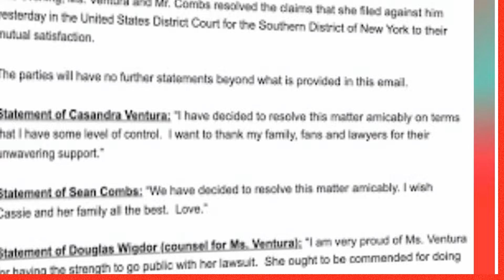Diddy’s Lawyer QUITS and STORMS Out of Courtroom | Shocking Details REVEALED!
In a surprising twist, Diddy’s lawyer abruptly quits and storms out of the courtroom! This shocking moment left everyone in disbelief as Diddy’s legal team faced a major setback. Why did Diddy’s lawyer leave the case? What does this mean for Diddy and his ongoing legal battles? Join us as we uncover all the details and explore the potential impact on Diddy’s future.

Get the inside scoop on the courtroom drama, the reasons behind Diddy’s lawyer quitting, and what this could mean for the music mogul’s future. Don’t miss out on the latest updates in this ongoing legal battle!